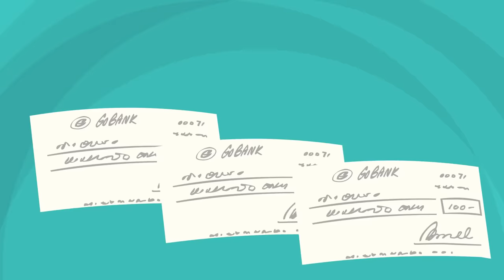What is Financial Leasing?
Learn about how financial leasing plays a significant role in the lives of the consumers via our 2D animated video prepared under guidelines of Dr. Hassan Elhais.